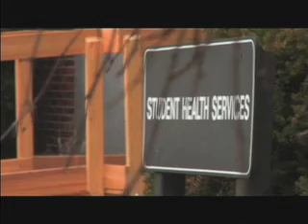Maine Matters 11/14/08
Newscast from November 14, 2008